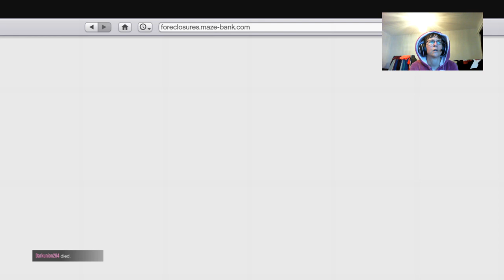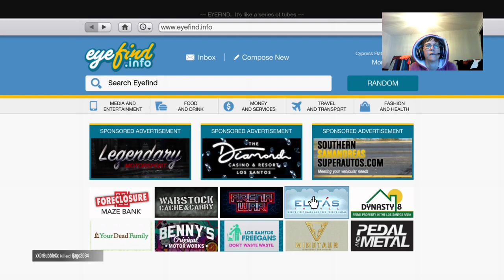when you cant decide on a title....... [CSSC] discord